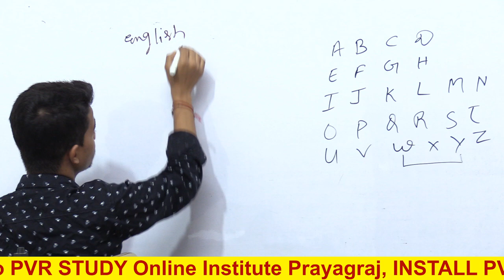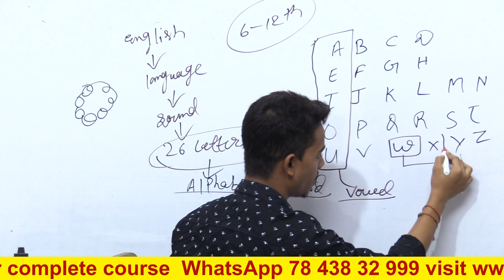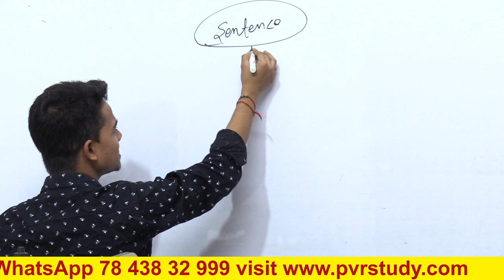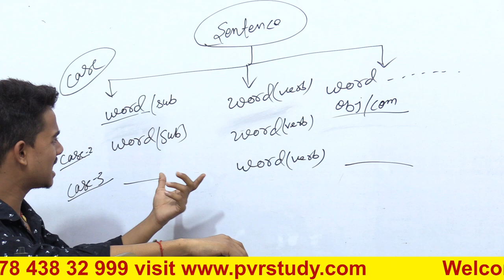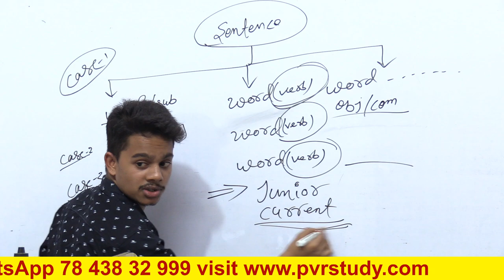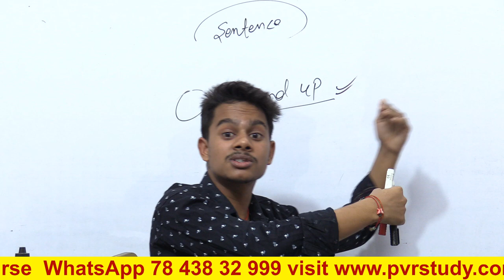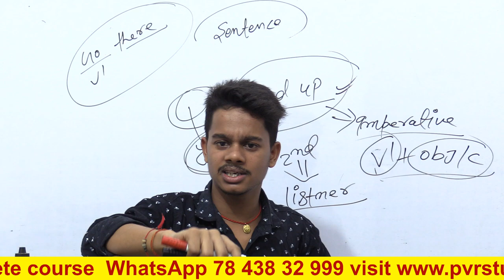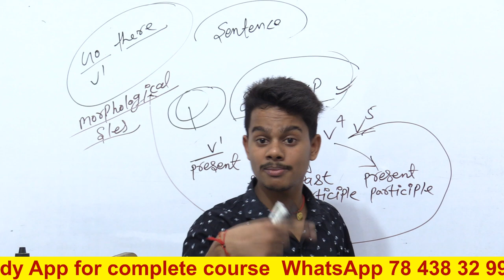Basic English Grammar | day 2 | zero level english grammar | English by Shashi Patel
Basic English Grammar | day 2 | zero level english grammar | introduction of Sentences
what is word, what is sentence,
इंग्लिश ग्रामर कैसे सीखे,